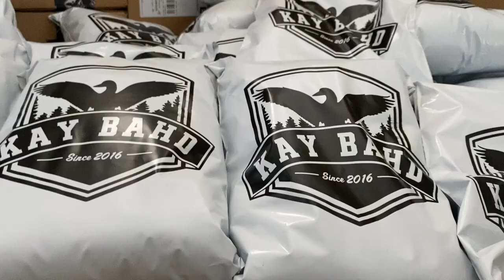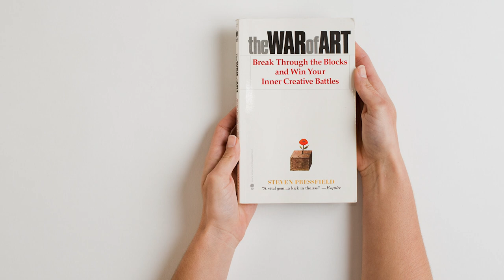Binge-Worthy Books, Podcasts, YouTubers, & Documentaries For Entrepreneurs (Must Consume!)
*** Show Notes  ***

About This Video:

In this video, I share my favourite audio books, podcasts, and documentaries that helped me grow my businesses and that I believe every entrepreneur should consume. My favourite podcast is Sam Ovens, favourite YouTuber is Alex Becker, favourite books are War of Art, Principles, Purple Cow, and favourite documentary is The Defiant Ones. Instead of being a "best business books" episode - I decided to mix in all of my favourite info sources. On top of consuming business books, podcasts and information from YouTubers - I also purchase online courses and work directly with mentors to learn the technical aspects of my businesses. This info applies to entrepreneurs running clothing brands, clothing lines, fashion brands, fashion lines, t shirt businesses, streetwear lines, print on demand, dropshipping and beyond!